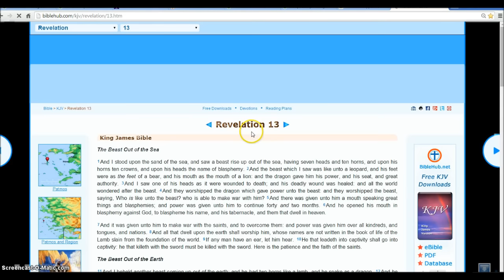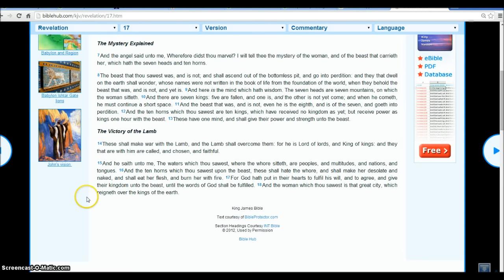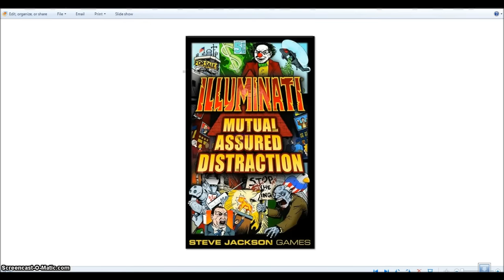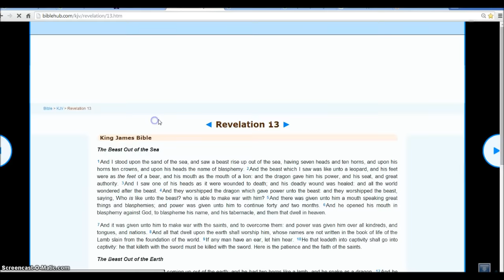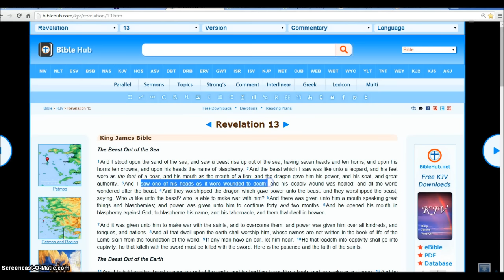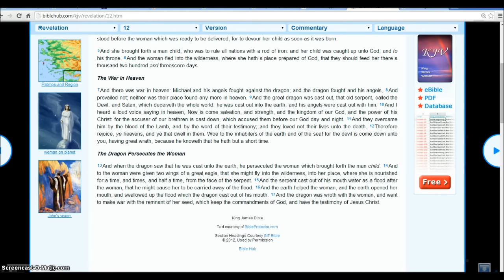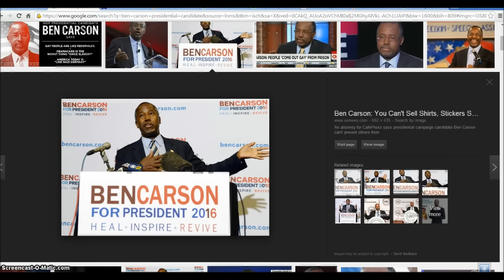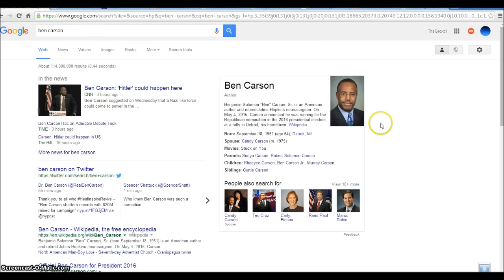Presidential Candidate Ben Carson Says Hitler can Happen here in the USA. Illuminati Freemason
An investigative look into the claims of Presidential Candidate Ben Carson that Hitler could happen in the USA. The USA is ready for WW3 and the Death Camps for the New World Order.
◄ Revelation 12 ►
1And there appeared a great wonder in heaven; a woman clothed with the sun, and the moon under her feet, and upon her head a crown of twelve stars: 2And she being with child cried, travailing in birth, and pained to be delivered.

3And there appeared another wonder in heaven; and behold a great red dragon, having seven heads and ten horns, and seven crowns upon his heads. 4And his tail drew the third part of the stars of heaven, and did cast them to the earth: and the dragon stood before the woman which was ready to be delivered, for to devour her child as soon as it was born.

5And she brought forth a man child, who was to rule all nations with a rod of iron: and her child was caught up unto God, and to his throne. 6And the woman fled into the wilderness, where she hath a place prepared of God, that they should feed her there a thousand two hundred and threescore days.

7And there was war in heaven: Michael and his angels fought against the dragon; and the dragon fought and his angels, 8And prevailed not; neither was their place found any more in heaven. 9And the great dragon was cast out, that old serpent, called the Devil, and Satan, which deceiveth the whole world: he was cast out into the earth, and his angels were cast out with him. 10And I heard a loud voice saying in heaven, Now is come salvation, and strength, and the kingdom of our God, and the power of his Christ: for the accuser of our brethren is cast down, which accused them before our God day and night. 11And they overcame him by the blood of the Lamb, and by the word of their testimony; and they loved not their lives unto the death. 12Therefore rejoice, ye heavens, and ye that dwell in them. Woe to the inhabiters of the earth and of the sea! for the devil is come down unto you, having great wrath, because he knoweth that he hath but a short time.

13And when the dragon saw that he was cast unto the earth, he persecuted the woman which brought forth the man child. 14And to the woman were given two wings of a great eagle, that she might fly into the wilderness, into her place, where she is nourished for a time, and times, and half a time, from the face of the serpent. 15And the serpent cast out of his mouth water as a flood after the woman, that he might cause her to be carried away of the flood. 16And the earth helped the woman, and the earth opened her mouth, and swallowed up the flood which the dragon cast out of his mouth. 17And the dragon was wroth with the woman, and went to make war with the remnant of her seed, which keep the commandments of God, and have the testimony of Jesus Christ.

Hallelujah.